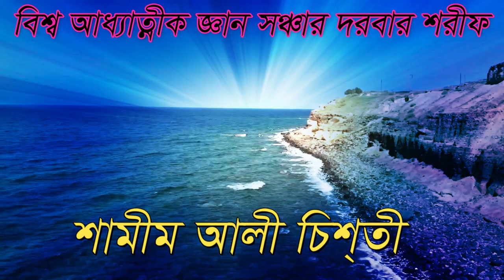মা কে ভজিলে পাবো বাবার ঠিকানা shamim ali chisti